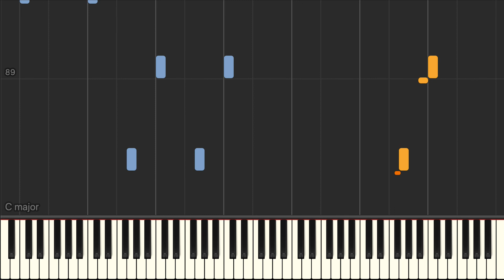Don't Let It Make My Brown Eyes Blue (The Pianos of Cha'n) - Blues piano tutorial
Don't Let It Make My Brown Eyes Blue (The Pianos of Cha'n) blues piano Synthesia tutorial. We have the sheet music and midi files if you need them.